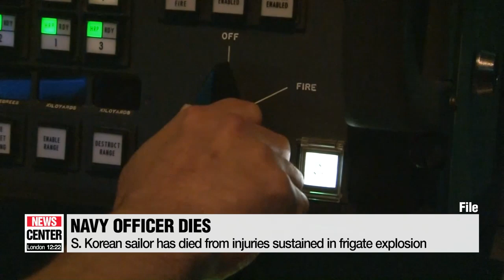S. Korean sailor has died from injuries sustained in frigate explosion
해군 마산함서 탄약 해체 중 폭발…부사관 1명 사망

  An officer in the South Korean Navy is killed in an explosion this afternoon on a ship off the southwestern coast.
  According to Navy Headquarters, the blast occured at around 12:30 p.m. local time on a 15-hundred-ton guided missile frigate named the Masan.
At the time, it was about 25 nautical miles off the coast of Tongyeong.
The sailor was moved to hospital by helicopter... but died from serious injuries to his head.
The cause of the explosion is being investigated, but officials believe it happened while sailors were dismantling 30-millimeter rounds for firing exercises.